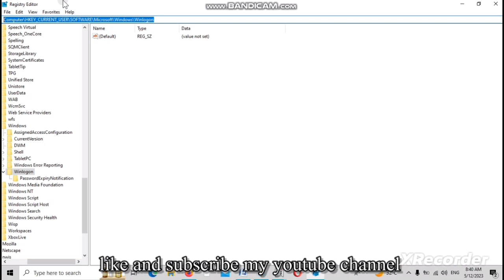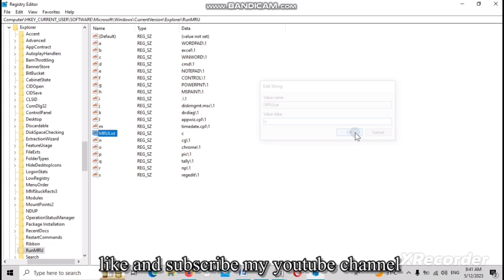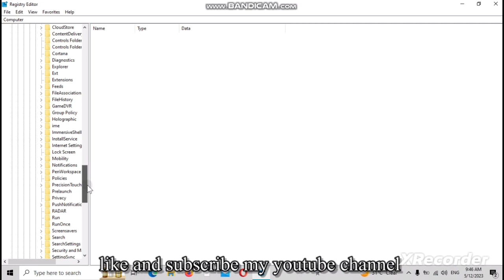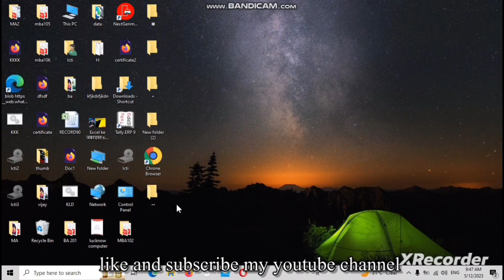how to clear run command history(हिंदी में)computer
HKEY_CURRENT_USER\Software\Microsoft\Windows\CurrentVersion\Explorer\RunMRU